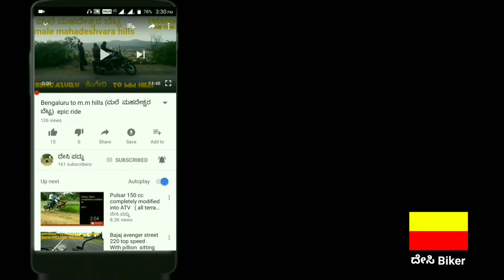Contessa vintage car on road old is gold vintage car Hindustan Contessa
Hi  vechile lovers an epic treat to our eyes to see such  vintage  beauty's on road . Hope u guys like it .